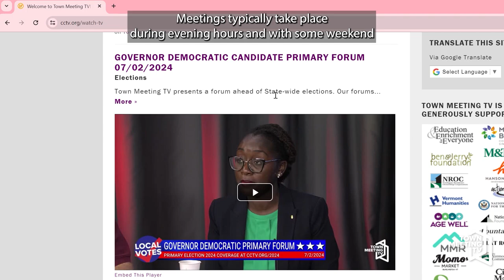Town Meeting TV is Hiring Field Producers Promo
Do you have video production experience? Are you interested in local government and public affairs? Do you want to produce media that makes a difference? If so, we want to work with you! Town Meeting TV is hiring part-time field producers to cover Chittenden County municipal meetings and public events for our government access platforms on TV and online.

Meetings typically take place during evening hours and with some weekend event coverage. Help open the doors to local democracy and keep the community informed. If democracy means more to you than just meetings, this position will be a great fit for you! We’re in need of someone with open availability in the evening and on the weekends. Scheduling will vary from week-to-week, around 5 to 15 hours a week.

Please email you Resume, Cover Letter, and One (1) Reference Contact to: Steven Heron, Town Meeting TV Co-Director of Production at

Town Meeting TV, we want to work with you!

(Position open until filled).

7/12/2024